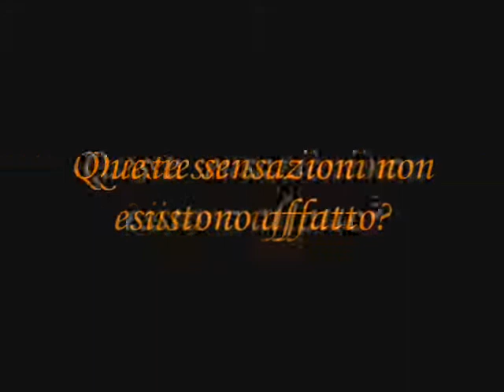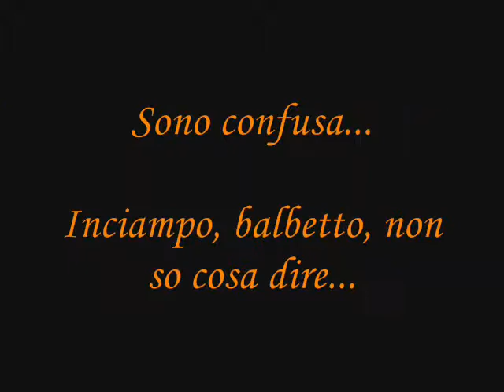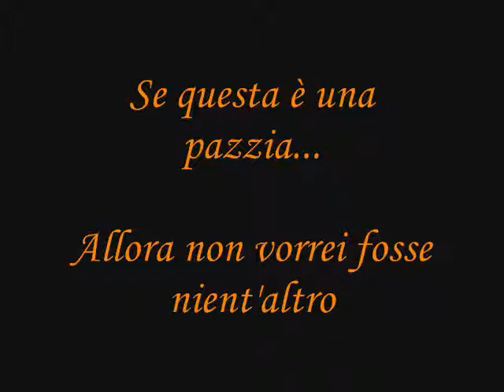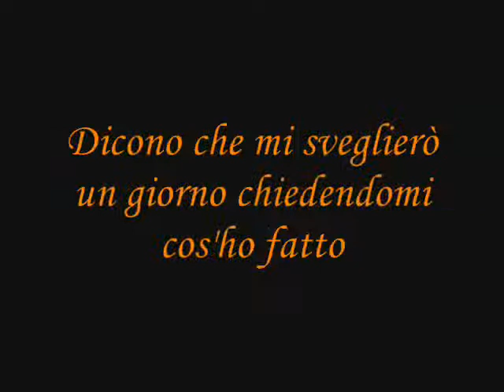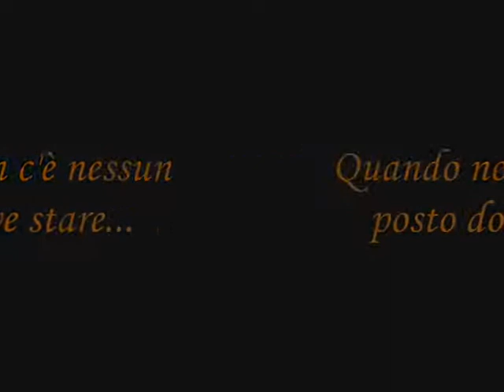Bill - 1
That's a place we've never been until now
And I don't know how it's gonna be after this
These feelings don't exist at all (?)
I'm confuse
I stumble, I stutter, forget what to say
I'm nervous, I wonder why I'm acting this way
It's temporary insanity
What's going on me?
Is it real or is it fantasy?
Forever or just temporary?
I still don't know how I feel about you
What this really means
It's crazy to want you
Is it meant to be?
Oh, what you do to me?
What comes over me, oh?
If this is crazy there's nothing I'd rather be
Friends are telling me I lost my mind
When I hooked up with you
Maybe that's true
Said that I'll wake up one day
Asking what did I do
Maybe that's true too
When I think of you everything's alright
All I know is how I feel
When I think of you
You waste my time
You could be mine
I could be your
Nothing like an empty day
With nowhere to be
You're in thought